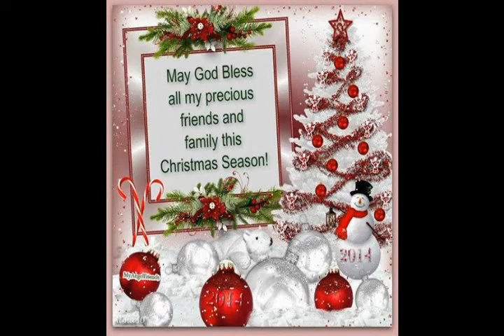Barr. Ariyo Speaks on Giving in the Yuletide Season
Giving is driven by love and especially the love of Christ Which is the reason for the season!